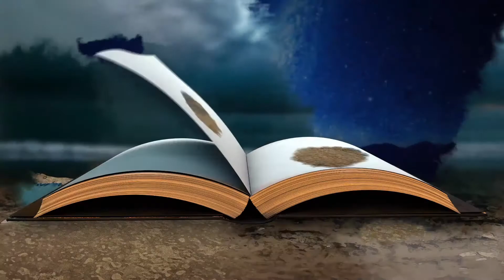252 Story Amazing Maze Week 4